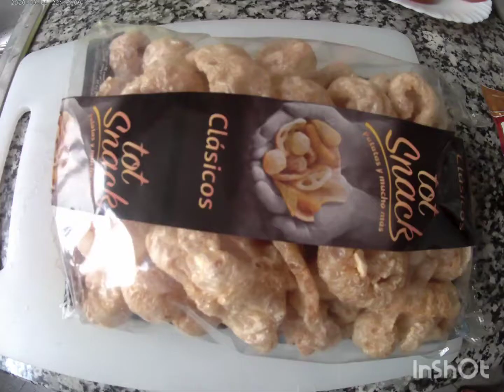MY ANOTHER VERSION OF PANCIT PALABOK